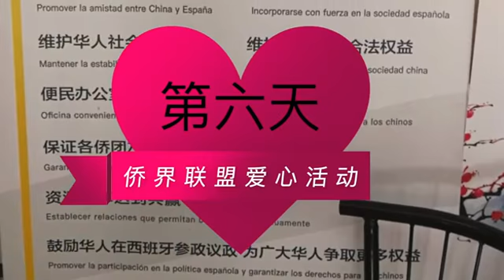Repartiendo comidas en la comunidad china USERA de Madrid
Las ayudas en la comunidad china de Madrid. !!APLAUSO!!!